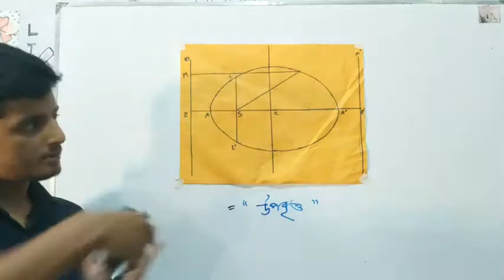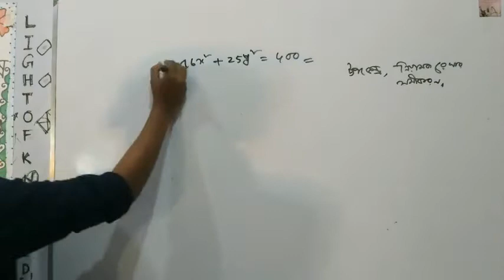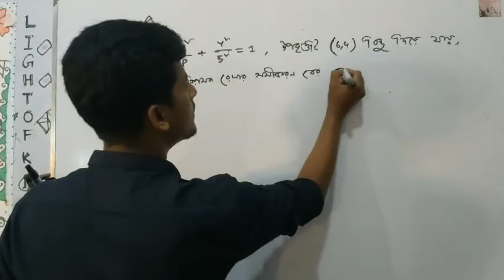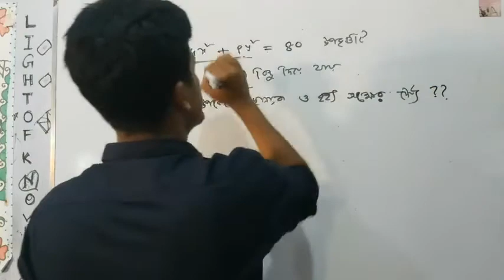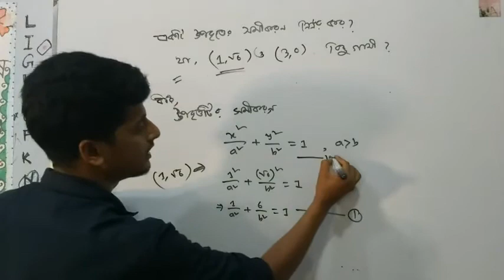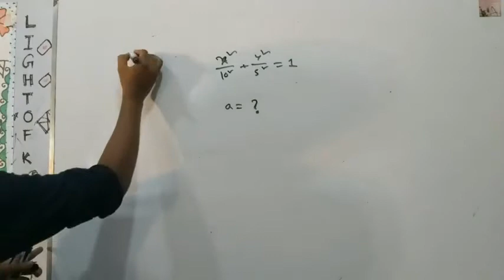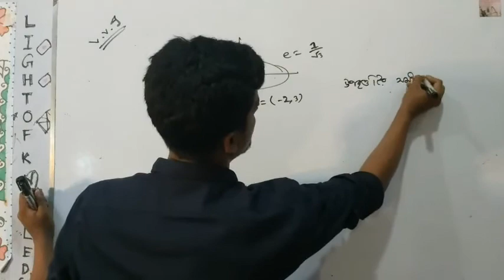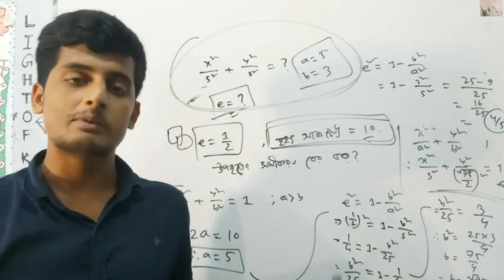কনিক | উপবৃত্ত | upobritto | Mathematics live | মজায় মজায় বুঝবো |light of knowledge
আমাদের করা ক্ষুদ্র প্রচেষ্টা। আশাকরি ভিডিও গুলো আপনাদের কাজে আসবে।
 শিক্ষর্থী বন্দুরা তোমাদের যে কোনো মতামত আমাদের জানাও।
 এবং এই টপিকস এর কোনো কিছু না বুজে থাকলে কমেন্ট করো ইনসাল্লাহ সেইটার উত্তর দেওয়ার চেষ্টা করবো।
  শেয়ার করে তোমার বন্ধু দের দেখার সুযোগ করে দাও...

keywords: Chemistry 10 minutes school Onno rokom pathsala Classroom Amader School Ayman sadik Fahad sir Physics Mathmatics Organic chemistry BCS Biology Educational Video Motivational Video